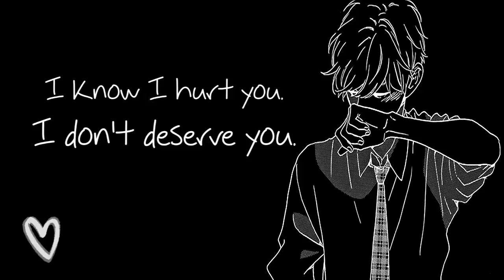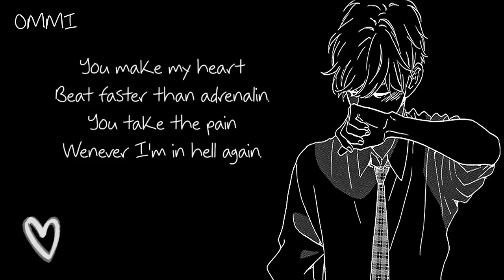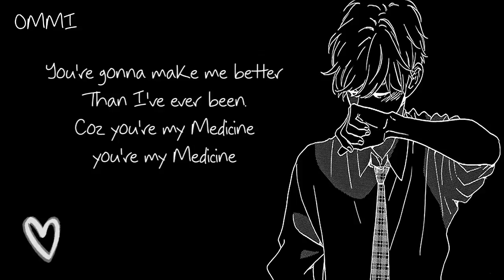Nightcore → Medicine ♪ {Deeper Version} (James Arthur) LYRICS ✔︎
(☭ ͜ʖ ☭)  ➼ JAMES ARTHUR ❤

ʕ•ᴥ•ʔ ➼  AND ALL THE OTHER OLD AND LATEST SONGS OF ❤ JAMES ARTHUR ❤

(ᗒᗣᗕ)՞ ➼   IN NIGHTCORE VERSION WITH LYRICS ❤

🎤  Name ➼

🎤 Artists ➼ JAMES ARTHUR

🎤 ALBUM ➼ 乁(ʘ◡ʘ)ㄏ

🎤  GENRE ➼ POP

►▬▬▬▬▬▬ ✘SUPPORT ARTIST✘ ▬▬▬▬▬▬◄

(╭☞◕ツ◕)╭☞ JAMES ARTHUR ❤

►▬▬▬▬▬▬ ✘ IMPORTANT INFORMATION✘ ▬▬▬▬▬▬◄

►▬▬▬▬▬▬ ✘ PROGRAMS USED ✘ ▬▬▬▬▬▬◄

►▬▬▬▬▬▬ ✘ DISCALIMER ✘ ▬▬▬▬▬▬◄

 ❤ LEWIS CAPALDI ❤

❤ CONOR MAYNARD ❤

❤ JAMES ARTHUR ❤

►▬▬▬▬▬▬ ✘ TAGS✘ ▬▬▬▬▬▬◄

►▬▬▬▬▬▬ § LYRICS § ▬▬▬▬▬▬◄
JAMES ARTHUR
MEDICINE

You put your body on mine when they're taking aim.

When I'm suicidal, don't let me spiral.

You make my heart beat faster than adrenalin.
Coz you're my Medicine, you're my Medicine

You always say we should move to LA.
I'll buy you a plane and I'll fly you away.

I know I hurt you. I don't deserve you.

No drug could feel this good,
Now I'm addicted to you.